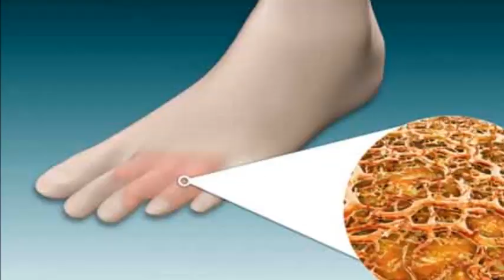कितने ही रोगों को जड से खत्म कर देता है अखरोट का तेल/REMEDY UPDATES// akhrot ke tel ke fayde//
कितने ही रोगों को जड से खत्म कर देता है अखरोट का तेल
अखरोट के तेल में उच्च विटामिन और प्रोटीन होते हैं जो त्वचा के लिए लाभकारी होते हैं। इसलिए इस अखरोट के तेल को सौंदर्य उत्पादों में मिलाया जाता है। अखरोट खाने से कई स्वास्थ्य लाभ होते हैं। खाने के अलावा हम इनके तेल का सौंदर्य की देखभाल में उपयोग कर सकते हैं। इस तेल में तंतु, ओमेगा 3 फैटी एसिड और जरुरी विटामिन होते हैं जो कई सौंदर्य उपचारों में काम करते हैं